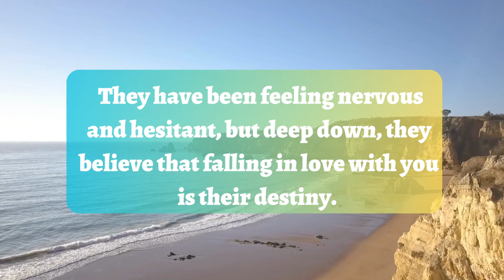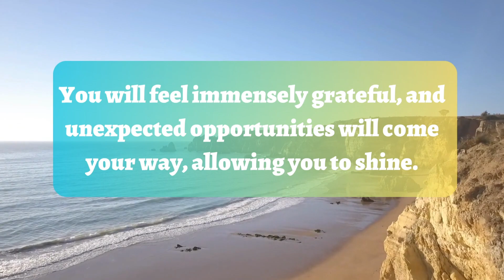⚱️Angel is saying- Someone is going to muster up the courage.. smile ~ Jesus